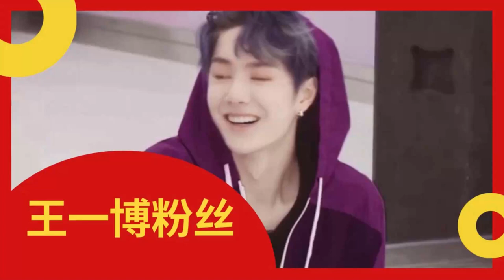没有天赋只有努力！王一博跳舞备受好评，因为热爱拼尽全力【王一博粉丝】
王一博粉丝 - 没有天赋只有努力！王一博跳舞备受好评，因为热爱拼尽全力